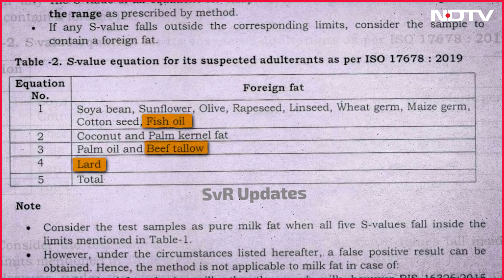Tirupati Laddoo | Andhra Government Cites Lab Report In Row Over Animal Fat In Tirupati Laddoos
Andhra Pradesh Chief Minister N Chandrababu Naidu has slammed rivals YSR Congress and his predecessor, YS Jagan Mohan Reddy, over a lab report about animal fats in ghee used to make laddoos offered as prasadam, or devotional offerings, at the temple town of Tirupati.

A July 17 report from the Centre of Analysis and Learning in Livestock and Food, or CALF, lab at the centre-run National Dairy Development Board in Gujarat, released Wednesday, said it found animal fat in ghee used to make the famous Tirupati laddoos when the YSRCP was in power.